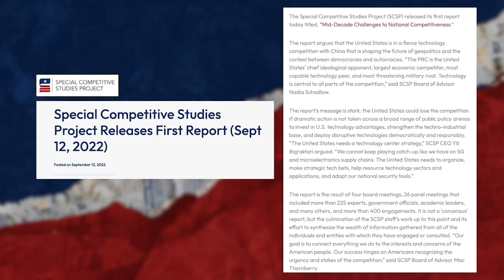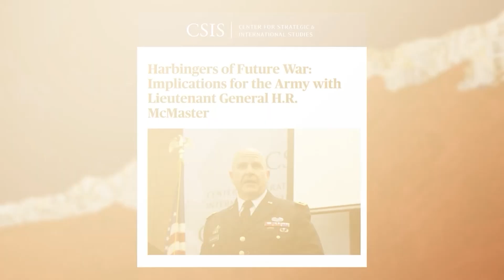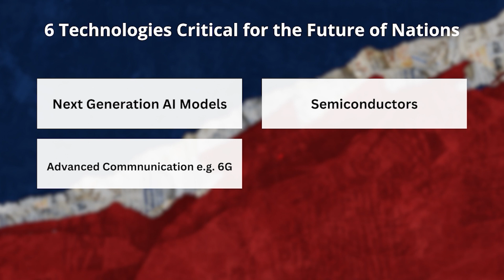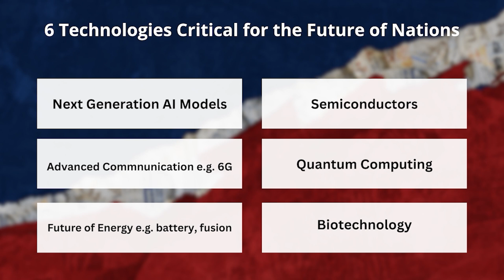The 6 Key Technologies That Will Shape Global Power by 2030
The Special Competitive Studies Project (SCSP) has identified six critical technologies that will shape the future of nations and determine global leadership. From AI and quantum computing to semiconductors and energy, these technologies are at the core of the U.S.-China power struggle.